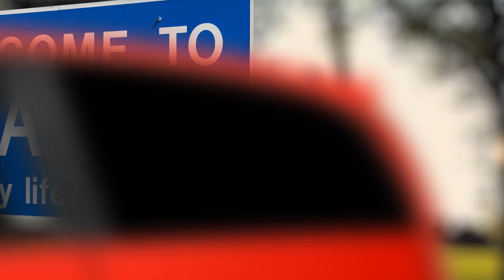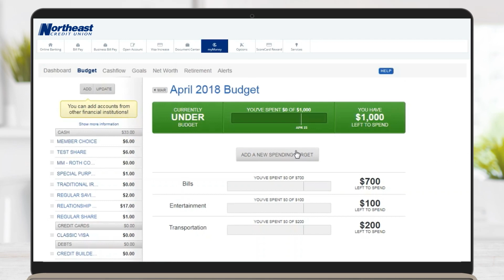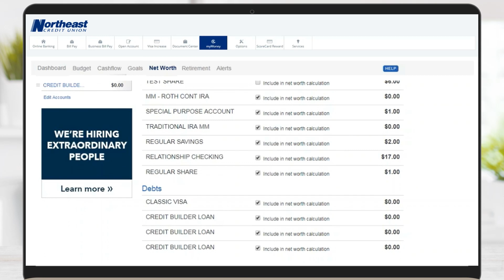Animated Explainer Video Production Company. VIDEOSEOO.com - Explainer video for any mission.